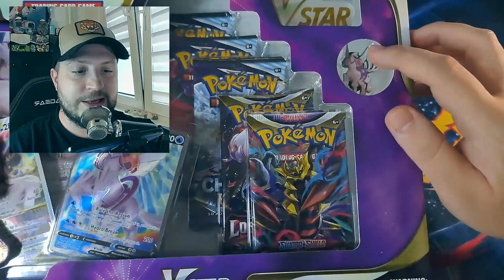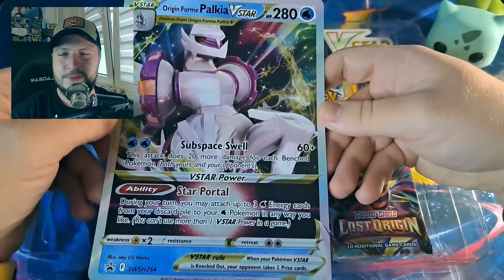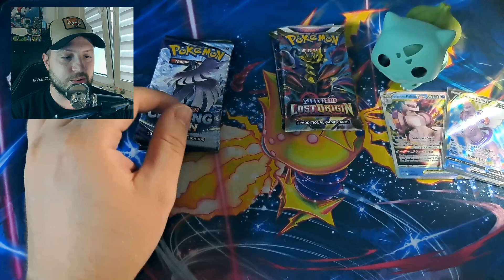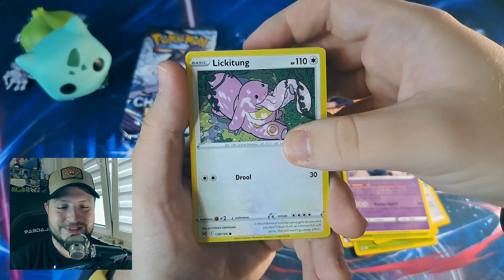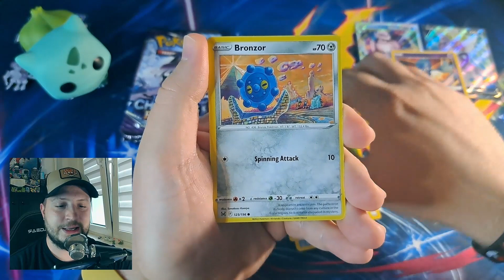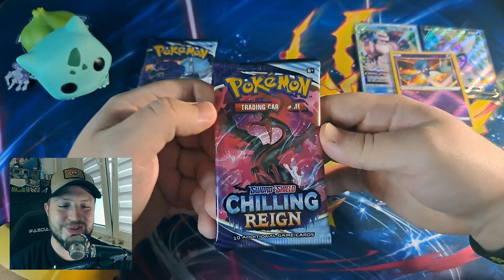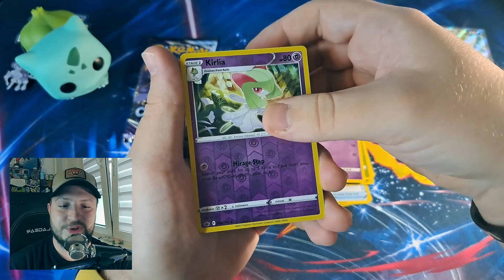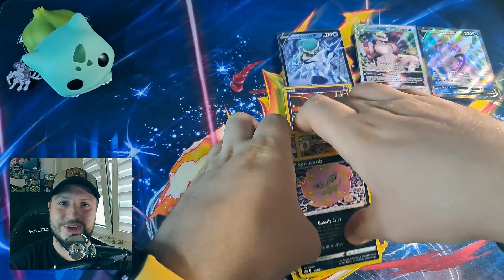CZY PALKIA SIĘ JESZCZE OPŁACA?🤔PALKIA VSTAR BOX! OPENING KART POKEMON!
Siemaneczko!👋

Na stronie przy zamówieniu w sklepie pokelove.pl wpisując kod: OGRAMTO macie 5% rabatu na cały asortyment!🔥

Zapraszam do obejrzenia i pozostawienia opinii na temat tego materiału.👍

Wyczekuj kolejnego odcinka!

Miłego oglądania!😁